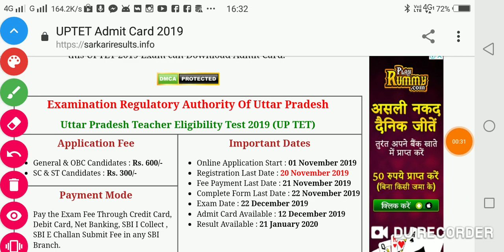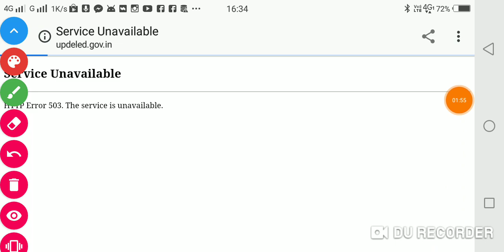How to Download up TET Admit card 2019